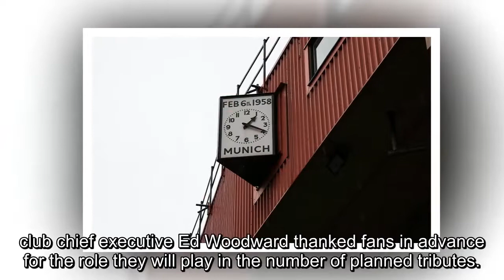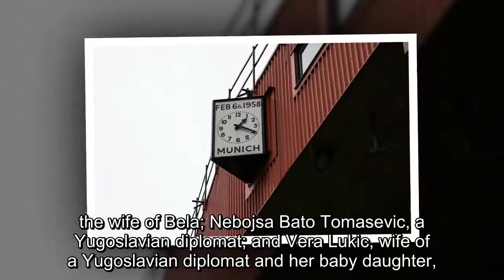Manchester United mark 60th anniversary of Munich air disaster ahead of Huddersfield match